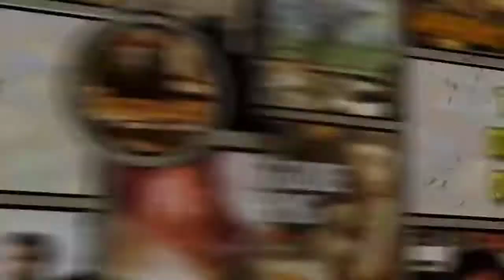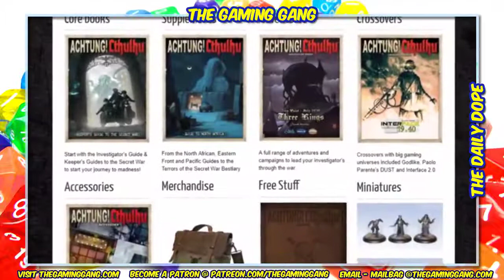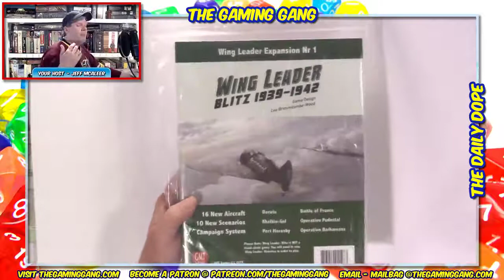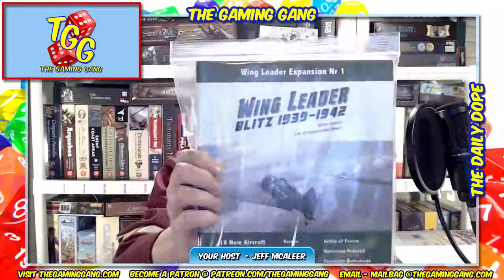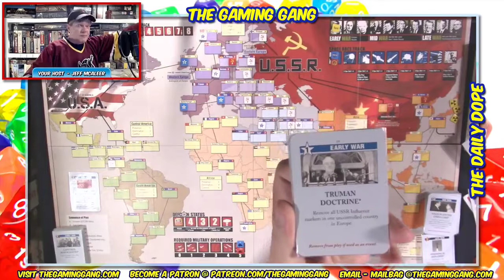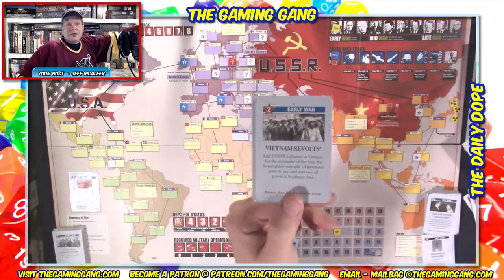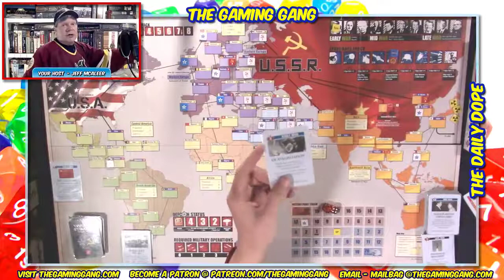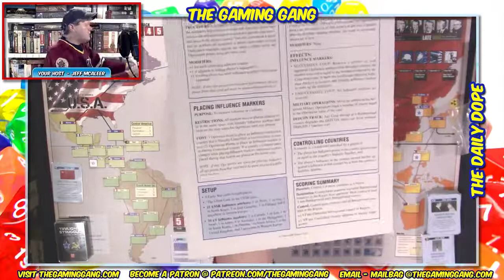Twilight Struggle How to Play on The Daily Dope #41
A double dose of GMT Games goodness as Jeff looks at the new expansion Wing Leader: Blitz 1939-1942 and shows you how to play the fantastic Twilight Struggle. Plus the latest gaming news from Renegade Game Studios, Modiphius Entertainment, Hyacinth Games, and more.

Note: God forbid the stream audio would be in sync three days in a row. A test stream minutes before I went live was fine but after the render it was out of sync. The sound is now synced but, unfortunately, even though the original vid was in 1080p this re-upload is only 720p. I wish I knew what causes this mysterious random desync... ~ Jeff

01:46 Show opens
08:05 News of the day
33:02 A look at the Wing Leader: Blitz 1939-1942 expansion plus how to win my copy
44:55 How to play, and basic strategies, for Twilight Struggle